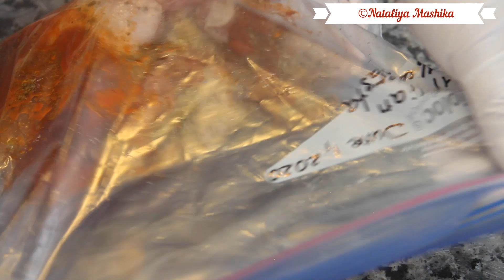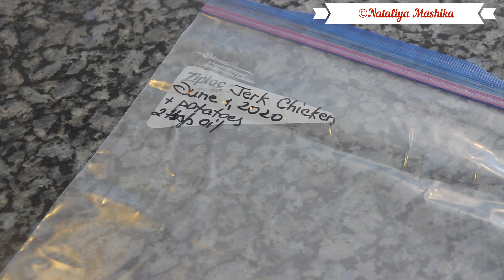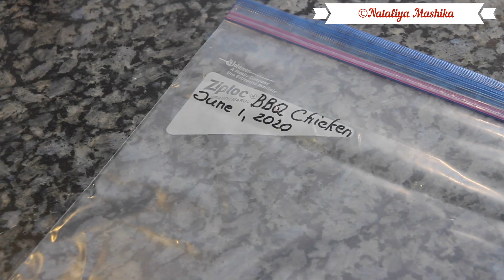ЗАМОРОЗКА ВПРОК. 3 РЕЦЕПТА ИЗ КУРИЦЫ ЗА СЧИТАННЫЕ МИНУТЫ.Ну очень вкусно!!!!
курицанагриле куриныебедрарецепт маринаддлякурицы Друзья, привет! :)
 В этом видео я рассказываю как сэкономить время и заморозить полуфабрикаты из курицы впрок. На приготовление полуфабрикатов для каждого блюда вам нужно 2-3 минуты и столько же времени понадобится подготовки перед готовкой.Все блюда можно приготовить на плите, в духовке или на гриле. В видео я подробно об этом рассказываю. Все блюда абсолютно разные по вкусу. Список ингредиентов для каждого блюда до и после разморозки написан ниже.

Рецепт:

Курица по-итальянски

Перез заморозкой

5 куриных бедер
соль, черный перец по вкусу
2 ч.л. сухого молотого чеснока
2 ч.л. сухого орегано
5 ст.л. с горкой густого томатного соуса
2 ст.л. растительного масла

После заморозки

1 л 300 мл воды
250 г любых макарон
1 ч.л. соли
Курица по-ямайски или Курица Джерк(  Jerk Chicken)

До заморозки

5 куриных бедер
2 ч.л. сухого молотого чеснока
2 ч.л. ямайского или душистого перца( All Spice)
1 ч.л. хлопьев чилли
2 ст.л. коричневого сахара
3 ст.л. растительного масла

После заморозки

4 крупных картофелины
2 ст.л. растительного масла
Курица Барбекю( BBQ Chicken)

До заморозки

 2 ч.л. сухого молотого чеснока
 1ст.л. коричневого сахара
1 ч.л. с горкой копченой паприки( или обычной паприки)
3 ст.л. растительного масла
3 ст.л. винного красного уксуса

После разморозки

270 г риса басматти
690 мл кипятка
1 ч.л. соли